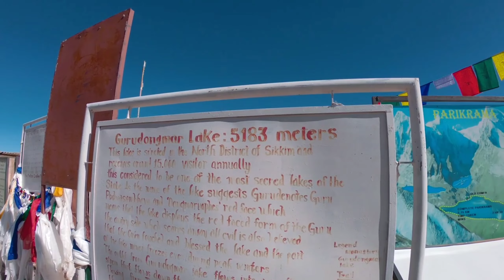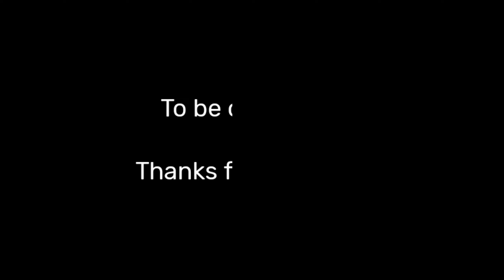GURUDONGMAR LAKE | LACHEN TO LACHUNG | NORTHSIKKIM 2021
In this video we went to the highest lake in North Sikkim gurudongmar Lake, from there we went to lachung.